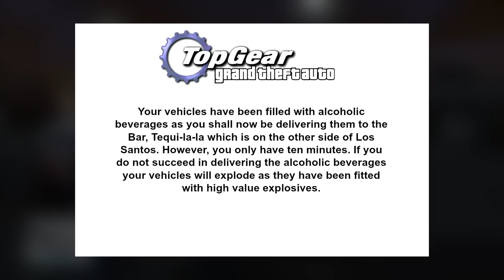GTA V Top Gear | The Van Challenge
In this season finale of GTA 5 Top Gear, Tom and Dave set out to find how difficult it really is to be a Van Driver in Los Santos. With the vehicles bought and the boys at the ready, they are then put through a number of challenges.

Grand Theft Auto V is an open world, action-adventure video game developed by Rockstar North and published by Rockstar Games.The game is set within the fictional state of San Andreas (based on Southern California), the single-player story follows three criminals and their efforts to commit heists while under pressure from a government agency. The open world design lets players freely roam San Andreas, which includes open countryside and the fictional city of Los Santos (based on Los Angeles).